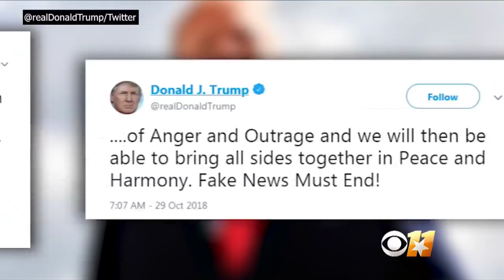♦️ABC Fake News Falsely Use Video From Gun Range In Kentucky To Smear President Trump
ABC issued a correction and apology Monday for reportedly using video from a Kentucky gun range while falsely claiming it depicted a fierce battle between Syrian Kurds and Turkish forces.
The network aired the footage on Sunday night and Monday morning, framing it as battlefield video, when, in fact, it appears to be from a night gun demonstration at the Knob Creek Gun Range in West Point, Kentucky.